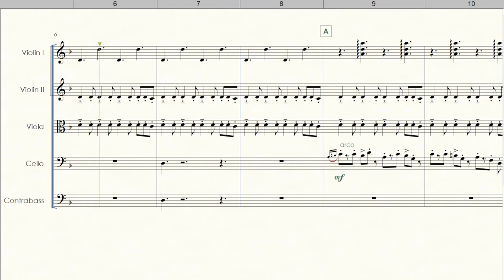Fog Bound for String Orchestra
From Pirates Of The Caribbean: The Curse Of The Black Pearl
Klaus Badelt
Arr.: Welligton Sousa